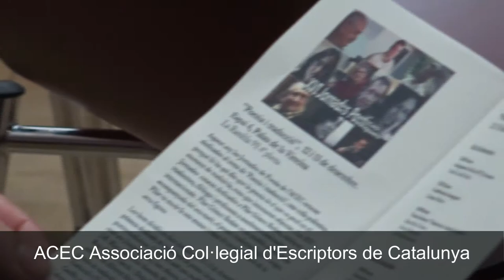MiniVideo resumen- XVI Jornades Poètiques de l'ACEC ''Poesia i traducció'', 12 i 13 de desembre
AQUEST VIDEO ÉS SOLAMENT UN RESUM BÀSIC DE LES JORNADES.
EN BREU ES PENJARAN EN AQUEST MATEIX CANAL ACEC, ELS DOS DIES COMPLETS DE LES JORNADES .

ESTE VIDEO ES SOLO UN RESUMEN BÁSICO DE LAS JORNADAS.
EN BREVE SE COLGARÁN EN ESTE MISMO CANAL ACEC, LOS DOS DÍAS COMPLETOS DE LAS JORNADAS .